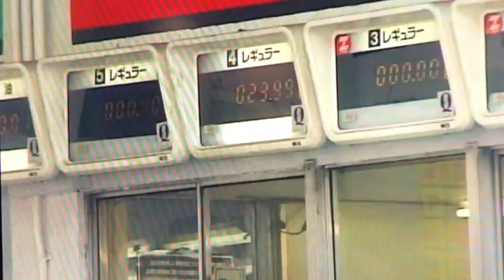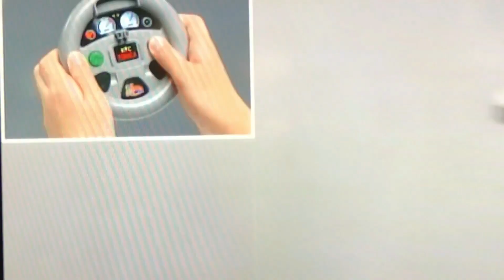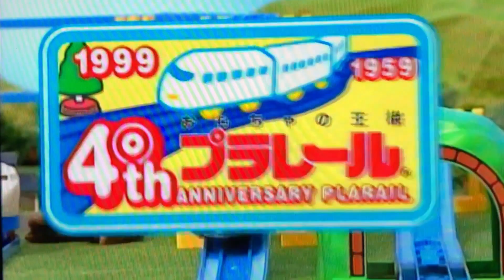【プラレール】懐かしい映像⑤ 40周年の記念すべき年はちょっと豪華だ！！ 1999年DVD〔すごいぞ！ ぼくらのトミカ・プラレールのまち〕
■1999年のトミカ・プラレール販促DVD映像です。
珍しい、懐かしい、貴重なお宝映像盛りだくさん！！

■「懐かしい映像」シリーズ

13歳以下の方がご視聴される際は保護者の方とご一緒にご覧ください。